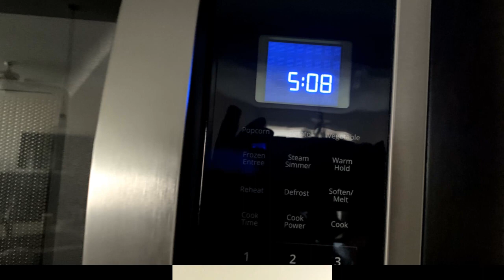Kiker Elementary - Ms. Vasquez VLO: Clocks